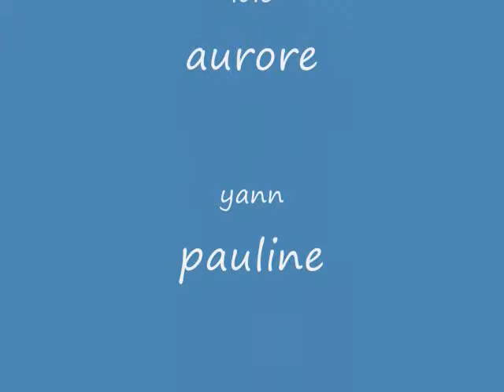video de tlm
peuplingue